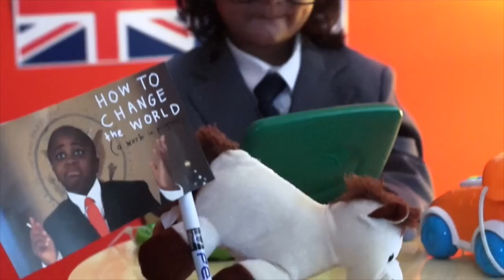Kid Prime Minister talks Animal Rights - Episode 3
Meet Kid Prime Minister based in UK.

Every week Kid Prime Minister will be putting the world right according to what his 2 year old, curious mind feels about all that is going wrong everywhere. He, alongside his PM dog Simba, and his little pre-school pals think Adults are being silly around the world and they are taking small-step action to fix up all the mess.

In this 3rd pilot episode Kid PM talks ANIMAL RIGHTS.

"Stop Hurting my Animal Friends!" he says.

"I'm Too angry about what's happening to my Animal Friends worldwide?" he says to his pet dog and best friend Simba.

Kid PM remains true to his heroes by acknowledging his number 1 Hero in the world (after his own Mum + Dad of course!) - The Kid President in USA.

And in the Next Episode Kid PM discusses STRESS and RELAXATION.

Watch this space for more on where to catch the latest with Kid PM online. He's a one kid army when it comes to power. As long as he has a stash of nappies and a bottle of milk to keep him going... and plenty of Biscuits!

When asked if Kid PM is ready for the challenges ahead he confidently claims:

"I was Born Ready!!!"

Kid PM also regularly gives mention to some other of his present day heroes, and he is currently reading the words of Gandhi for inspiration from yesteryear.